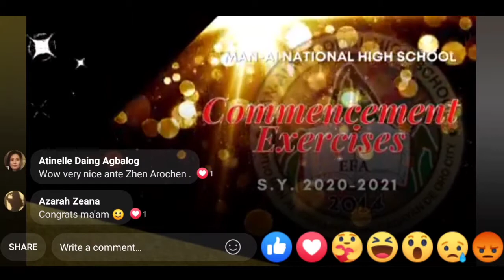SHARING MY TALK (SPEECH) AS GUEST SPEAKER | Virtual Graduation & Completion Ceremonies